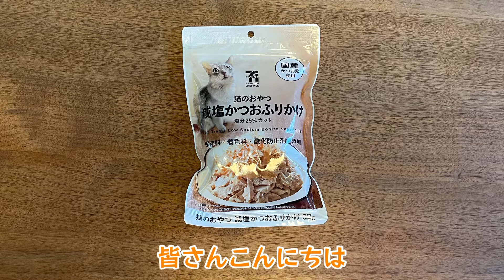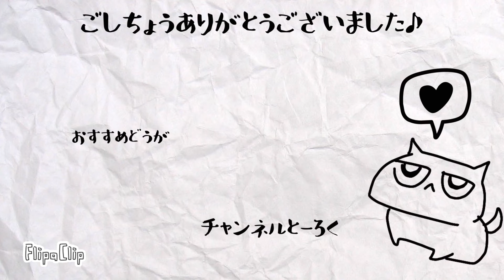かつお節を食べ物だと認識していない猫が可愛すぎる【保護猫茶トラ】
今回はよもぎにかつお節をあげてみました！商品名はかつお節ふりかけと書いてありますが、多分かつお節と変わらないようです🙃
最初は食べ物と認識していなかったのか、匂いを嗅ぐばかりでしたが、最終的には美味しそうに食べていました🥰
しかし鼻息でかつお節が飛んでしまうので、深さのある容器に入れた方が良さそうです🙌

【編集アプリ】
VLLO

【イラスト】
IbisPaint

【エンディング制作アプリ】
FlipaClip

動画によっては使っていないものもあります。

2021年5月末にはじめて保護猫をお迎えしました。

保護猫を引き取る際の流れや仔猫との生活・試行錯誤などの「よもやま話」を初心者の目線でお伝えしていくつもりです。
保護猫に興味のある方などの参考になれば幸いです。

迎えた保護猫の名前は「よもぎ」
生まれたのは2021年3月末頃。
茶トラの女の子です。